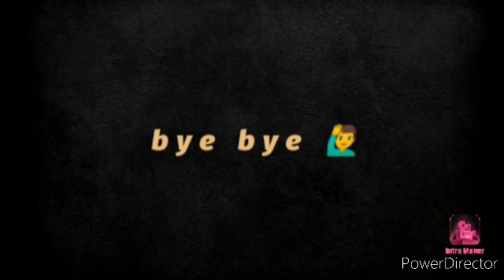I done with it!.... (for Seb)